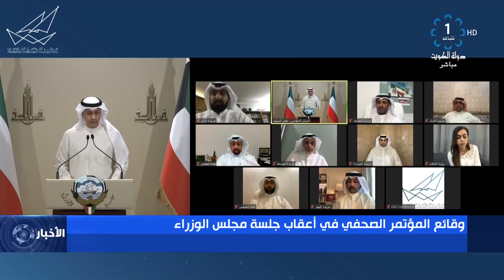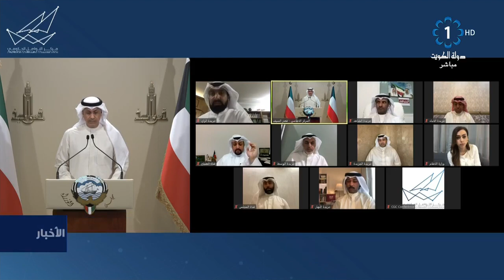وقائع المؤتمر الصحفي في اعقاب جلسة مجلس الوزراء 4-5-2020